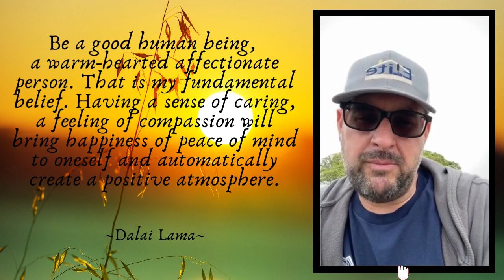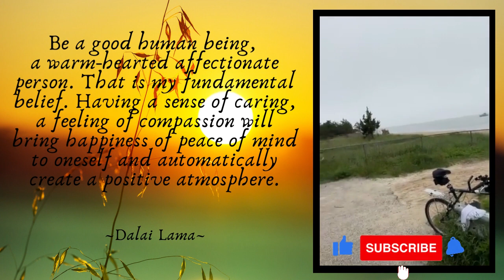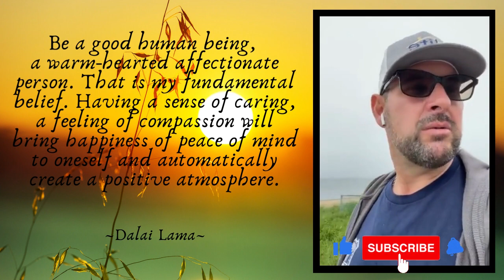DAY 362: Saturday Edition! - Memorial Day Weekend Saturday Edition!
Today's message:    Are you an attractive character?